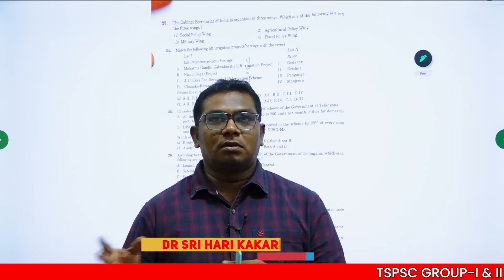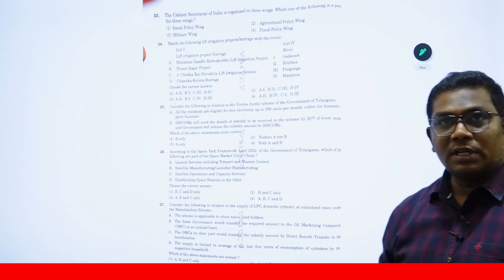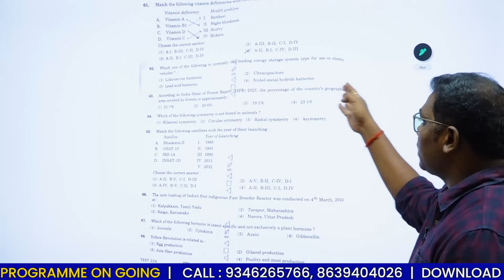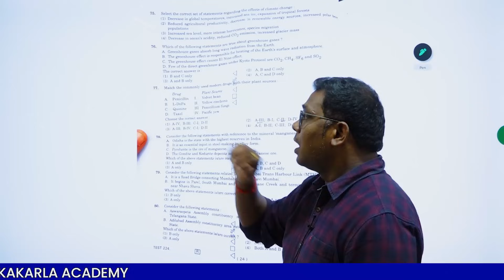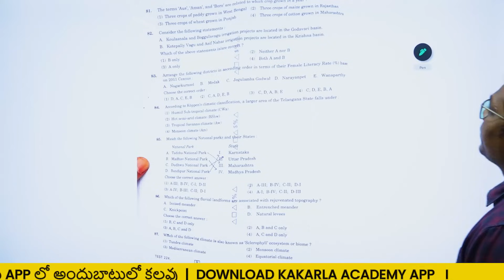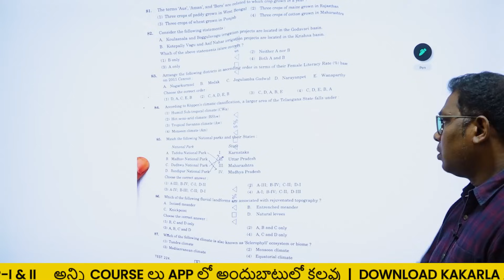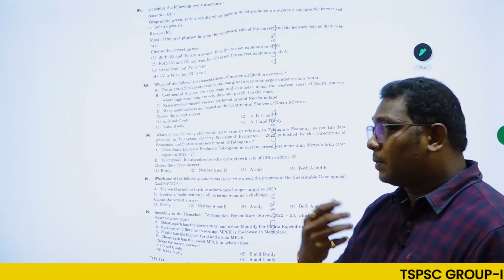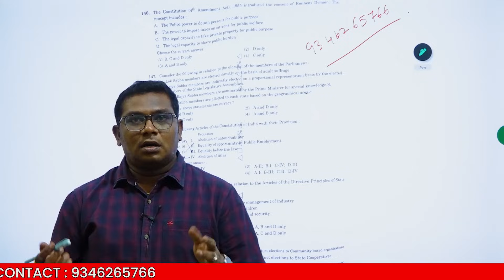TSPSC GROUP I | GEOGRAPHY Explanation | By Dr Sri Hari Kakarla | ARORA IAS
DR SRI HARI KAKARLA IS A SENIOR GEOGRAPHY FACULTY TEACHING AT RC REDDY IAS, INSIGHTA IAS BANGLORE, KP 21ST CENTURY IAS. ARORA IAS IS SIR'S OWN PLATFORM WHERE GEOGRAPHY OPTIONAL AND UPSC LONGTERM MENTORSHIP WILL BE PROVIDED.
GEOGRAPHY OPTIONAL NEW BATCH IS GOING TO START FROM JUNE 24TH AT ARORA IAS CAMPUS LOCATED IN GANDHINAGAR HYDERABAD. BATCH INCLUDES FREE UPSC MENTORSHIP AND ANSWER WRITING PRACTICE.